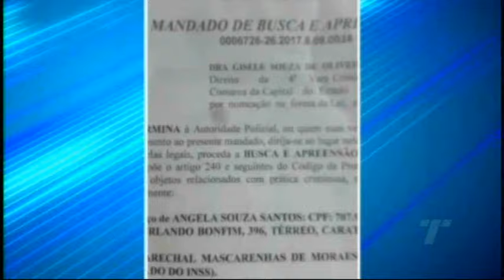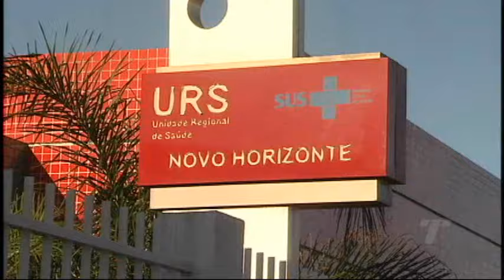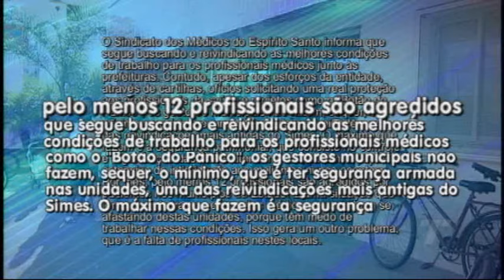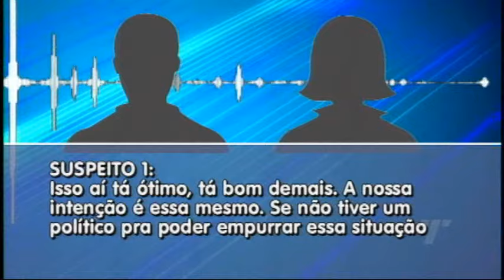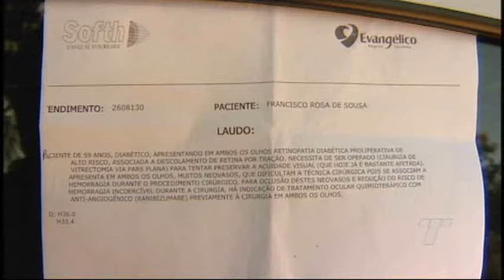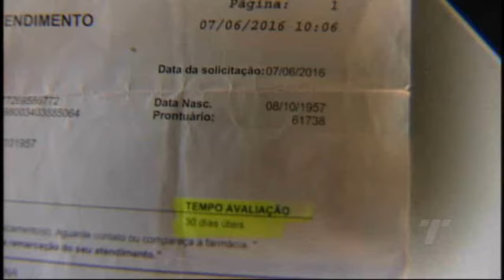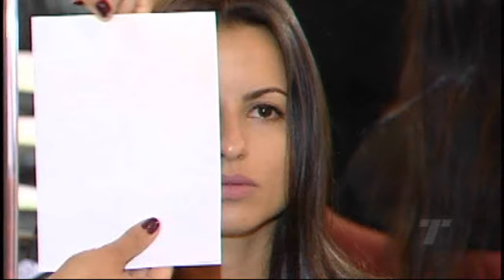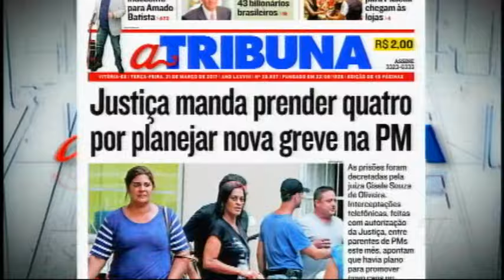TN 1ª Edição 21/ 03/ 2017